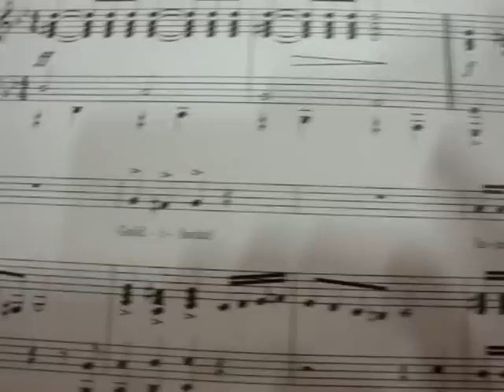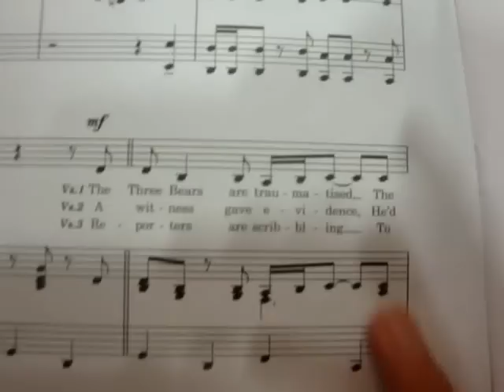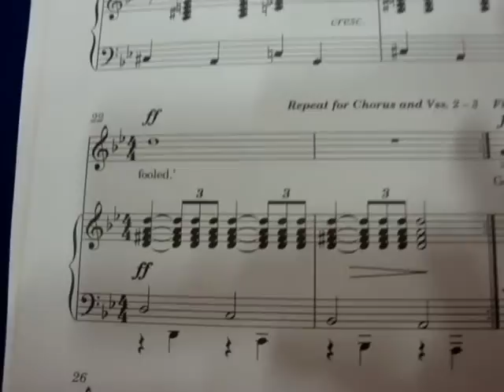In the Dock